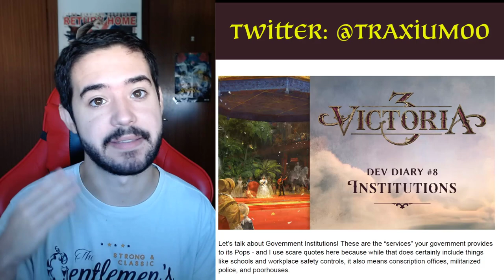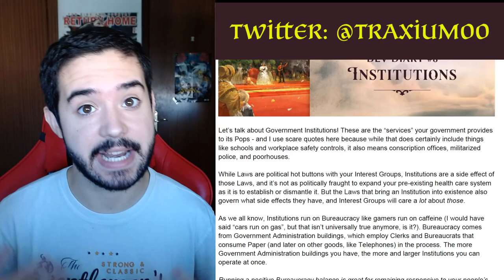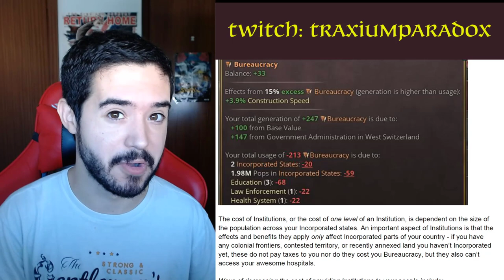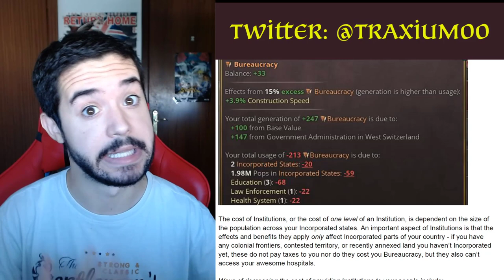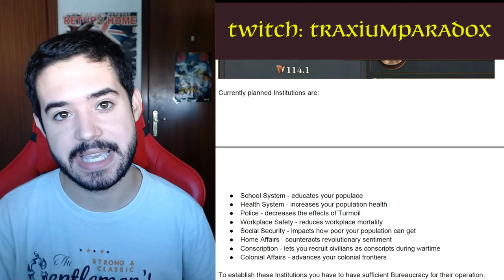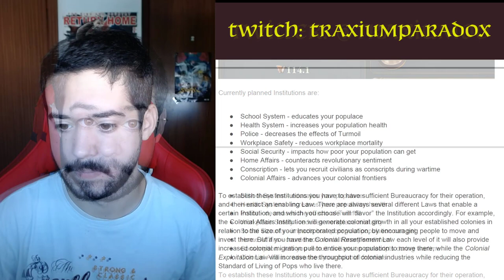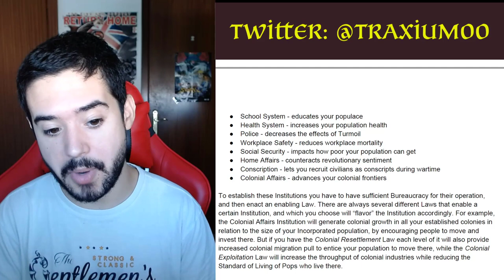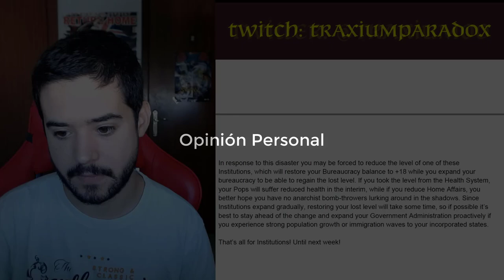VICTORIA 3 - TODO sobre las INSTITUCIONES (Algo así como los Servicios Sociales) - DD8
Victoria3 Vicky 3 Victoria 3 en español
Traxium Victoria 3

Tiempos:
0:00 Intro
0:18 ¿Qué son las instituciones?
3:21 Equilibrio Administrativo
6:14 Tipos de Instituciones
10:08 Ajustando las cuentas
12:43 Opinión Personal